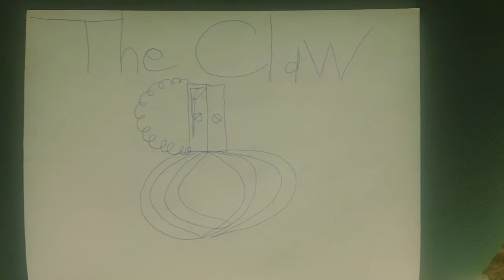the claw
MAH00644.MP4